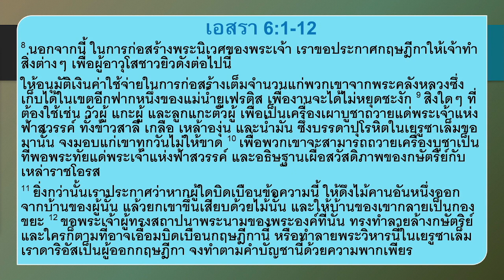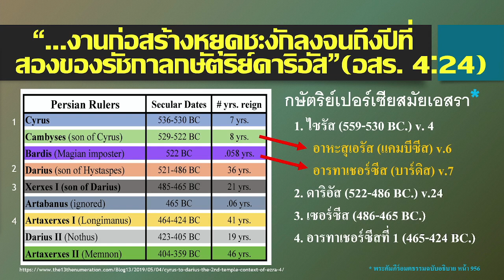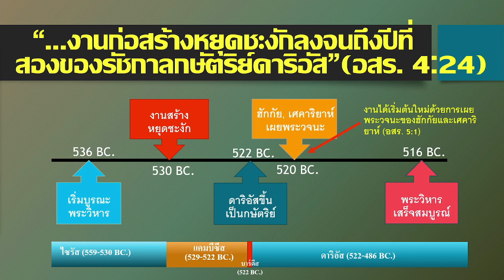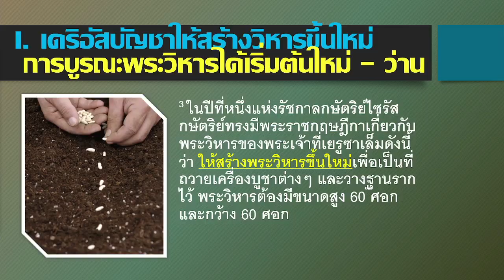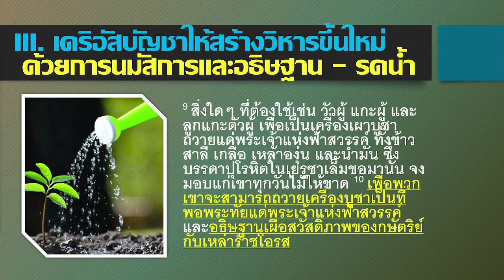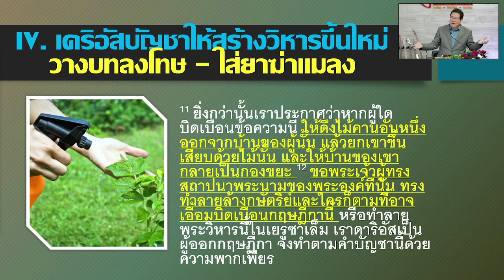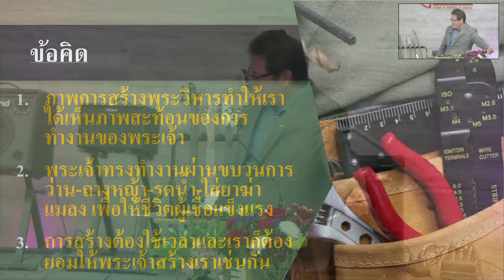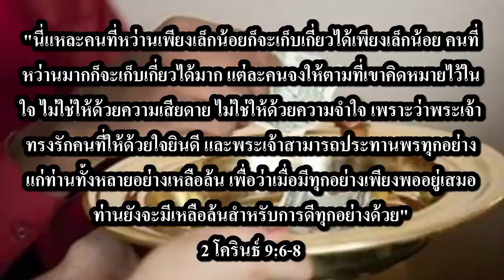“สร้างขึ้นใหม่” ศจ.เพชร วัชระสัมพันธ์ 2/19/2023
หลังจากการถูกขัดขว้างให้การสร้างพระวิหารได้ต้องหยุดชะงักไป พระเจ้าได้ส่งผู้เผยพระวจนะฮักกัยและเศคาริยาห์มาหนุนใจให้ทุกคนกลับใจ หันมาเริ่มต้นใหม่สานต่อพันธกิจที่พระเจ้าเรียกให้ทำ การสร้างพระวิหารใหม่จึงได้เริ่มต้นผ่านขบวนการเตรียมชีวิตพี่น้องอิสราเอลทุกคน
พระเจ้าก็ยังทรงทำงานอยู่ในปัจจุบันในฐานะที่ทรงรักเรา พระวิหารเปรียบเสมอชีวิตผู้เชื่อ ให้เรารับการถูกสร้างใหม่เพื่อให้ชีวิตของเราเป็นที่ถวายเกียรติสิริแด่พระองค์